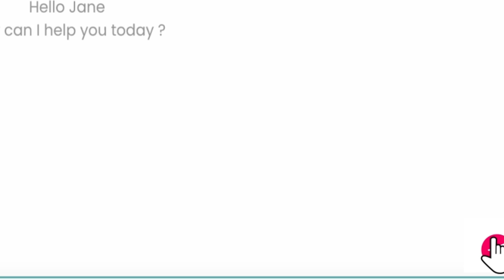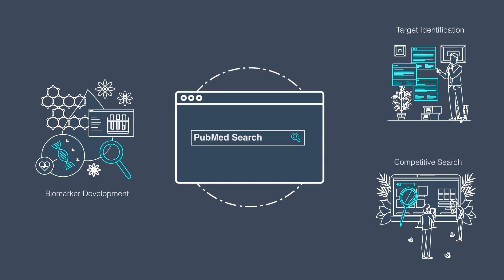PubMed Search: Gen AI-powered Research Assistant for Life Sciences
PubMed Search - your revolutionary Gen AI-powered solution that is transforming the landscape of scientific research. Tailored for professionals in pharma, biotech, and healthcare, our solution accelerates the drug discovery and development process.